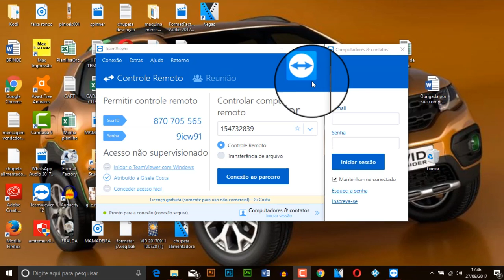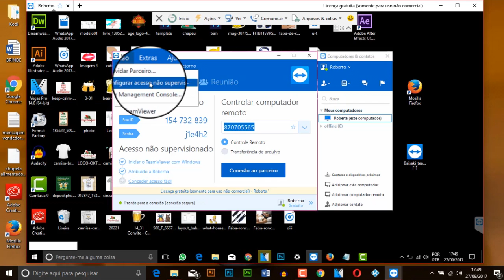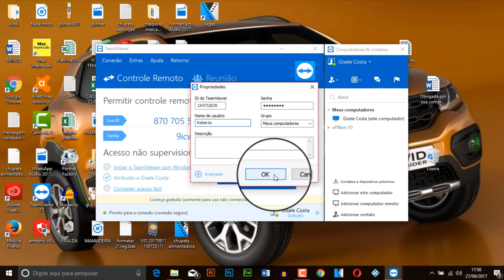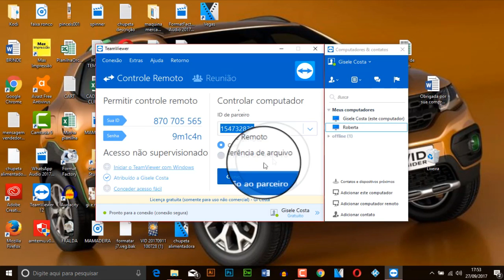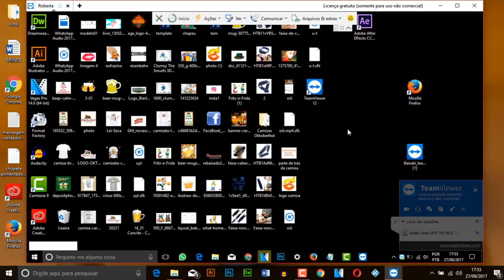Como entrar remotamente em outro pc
Você pode acessar rapidamente a área de trabalho do outro computador, mas quase todos os programas de acesso remoto possuem uma senha, aprenda a entrar automaticamente em outro computador sem precisar pedir senha. Confira.

➥CANAIS PARCEIROS e AMIGOS
Um ticket para aventura